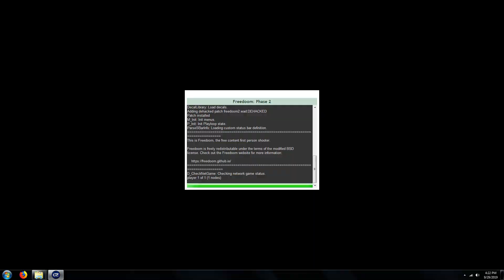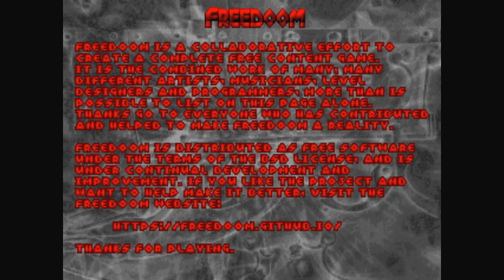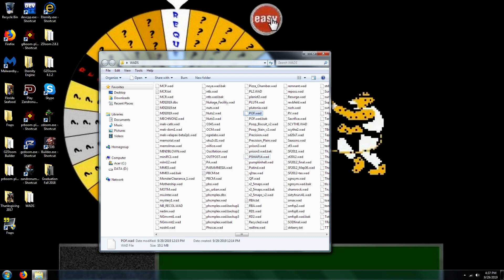Free Doom Phase 2 Place Of Freedom EC Max in 14:23 (Commentary)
100% on kills, items, and secrets. This level, designed by Maxime Bisiaux, is "Place Of Freedom".